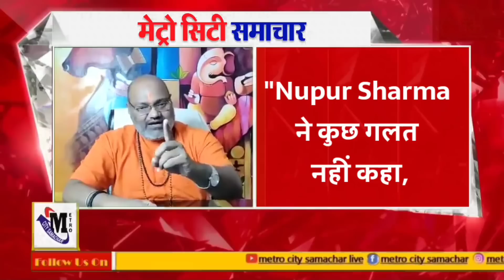Mumbai Latest News : बड़ी खबरें, आज के बड़े घटनाक्रम, मुख्य समाचार | Monsoon Rain Breaking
Stay Updated by Following us :-